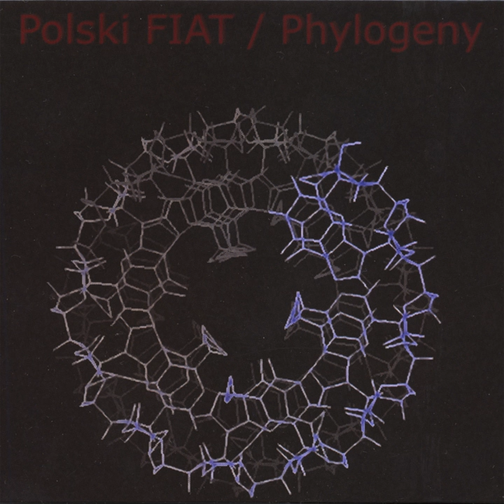Methanogens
Methanogens · Polski Fiat

Phylogeny